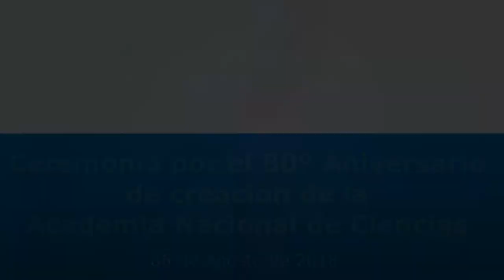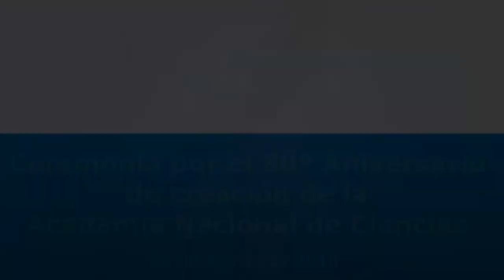80º Aniversario de Creación Academia Nacional de Ciencias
El lunes 6 de agosto del 2018 la Academia Nacional de Ciencias celebró su aniversario número ochenta con una sesión solemne realizada en el Centro Cultural Ccori Wasi de la Universidad Ricardo Palma, ubicado en la Av. Arequipa 5198 Miraflores.